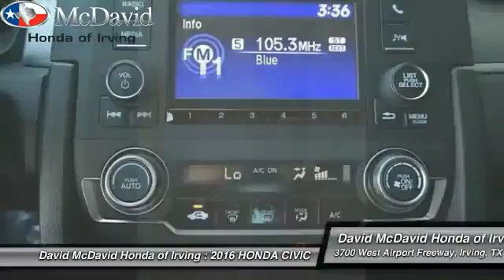2016 HONDA CIVIC Irving TX GH551415